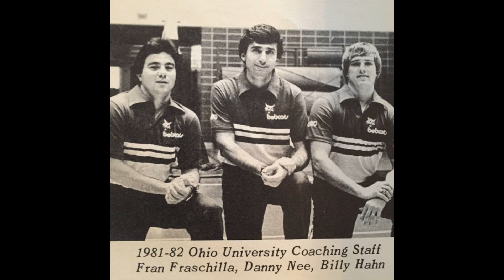Famous Celebrities Who Died Recently April Billy Hahn 2023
Billy Hahn was not a famous celebrity, but rather a respected college basketball coach who passed away recently. Hahn dedicated his life to the sport of basketball, working as a coach for over 40 years. He was known for his tireless work ethic and his ability to develop young players, and was widely respected throughout the college basketball community.

Hahn began his coaching career at his alma mater, Maryland, where he served as an assistant coach for 14 years. He then moved on to coach at other universities, including La Salle, West Virginia, and Texas Tech. Throughout his career, Hahn made a significant impact on the lives of his players, helping them to develop both on and off the court.

Although Billy Hahn was not a household name, his contributions to college basketball were significant. His passing is a loss to the basketball community, and his legacy will be remembered by those who knew him and worked with him over the years.